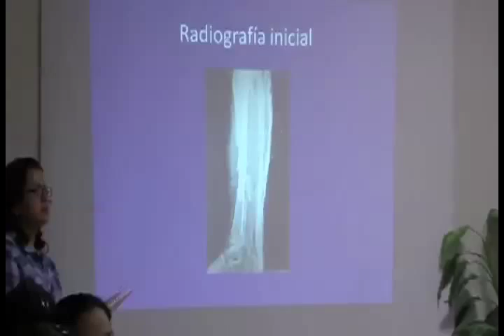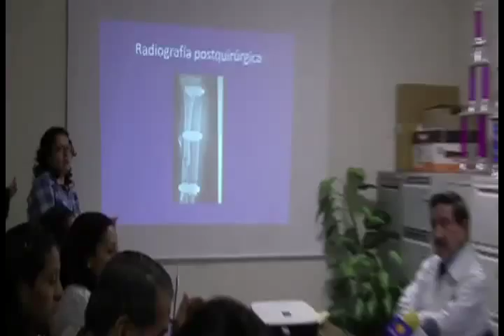Se realizó primera microcirugía de salvamiento de extremidad Hospital Regional Dr. Rafael Pascacio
La información más importante de Síntesis Chiapas Tv

En una cirugía que tardó alrededor de nueve horas con un equipo de 10 personas, se realizó en el Hospital Regional Doctor Rafael Pascacio Gamboa la primera "microcirugía de salvamiento de extremidad" en la que ha Pedro López Teco de 22 años de edad le pudieron salvar la pierna izquierda.

En el accidente Pedro López conducía una motocicleta cuando fue atropellado por un automovilista y a raíz de ello estuvo a punto de perder la pierna izquierda y para evitar la amputación un equipo de tres especialistas del hospital regional realizaron la microcirugía que prácticamente le devolvió la pierna este joven.

Para la cirugía López Teco originario de Rivera Horizonte del municipio de Villaflores recibió atención de un cirujano plástico, un cirujano vascular y  un traumatólogo; así como la intervención de dos anestesiólogos, enfermeras y médicos residentes.

José Trinidad Aceves López, director del hospital Rafael Pascacio Gamboa indicó que "esta cirugía permitirá que este joven tenga un futuro diferente a como lo visualizó cuando sufrió el accidente".

Carlos Roblero Rivera, cirujano plástico adscrito al hospital refirió que al joven de 22 años se le realizaron múltiples aseos quirúrgicos de aproximadamente mes y medio para poder realizar la operación.

El procedimiento microquirúrgico consistió en tomar tejido de piel del antebrazo derecho y tomar hueso de la cadera del paciente, los otros especialistas que participaron fueron José Alonso González Vázquez, cirujano vascular y Martín Ramos, traumatólogo del hospital.

Pedro López ingresó al hospital el tres de diciembre y dos meses después será dado de alta en un proceso doloroso físicamente pero exitoso, pues podrá desempeñarse en su vida normal con una pierna funcional al 100 por ciento.

La cirugía fue totalmente gratuita aunque de manera externa a esta institución una intervención médica similar estaría alrededor de 300 mil pesos aproximadamente, por último Pedro López  agradeció la intervención oportuna de los especialistas del Hospital Regional.

periodicosíntesischiapas